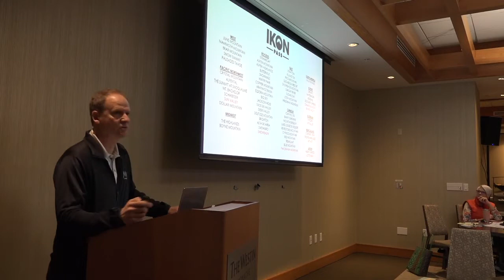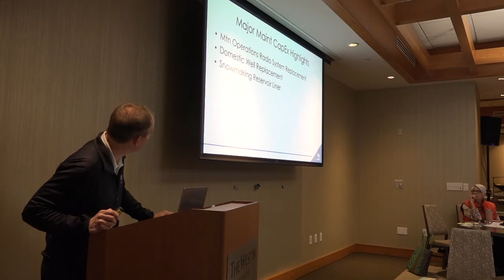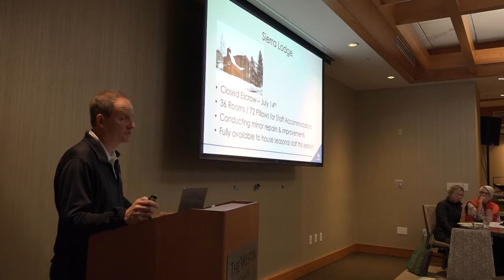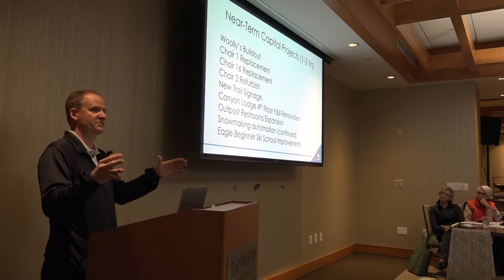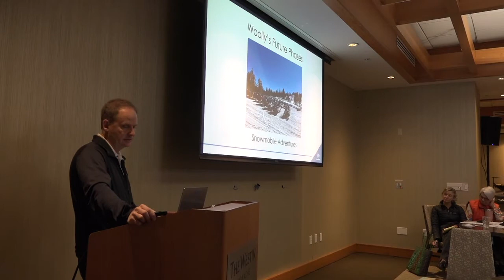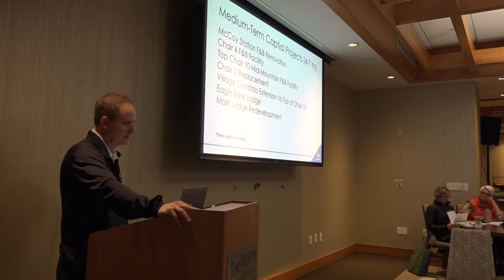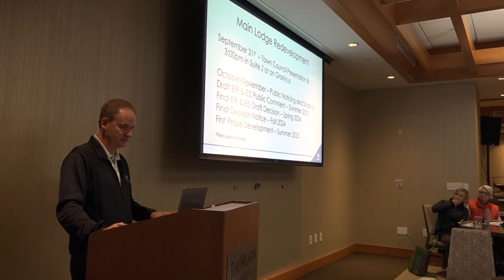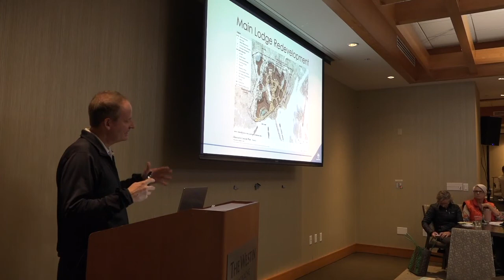TomHodgesAlterraMammothCapitalImprovments2022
Alterra's Mammoth Mountain is located on the flanks of the Eastern Sierra in Eastern Central California.   Southern California's Playground on the Inyo National Forest.  Alterra, a newly formed company, competes with Vail Corporation.  There are now 52 resorts on the Ikon Pass.  Mammoth Mountain is spending $32 million dollars on capital improvements, Tom Hodges explains.  Also, a completed land trade with the USFS will allow Mammoth to build a new Main Lodge and Hotel Complex in the future.